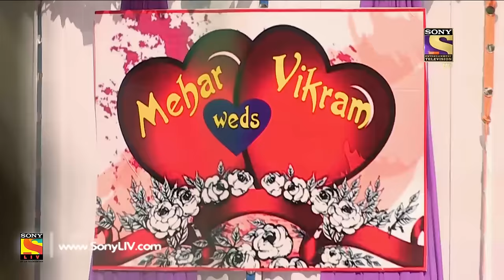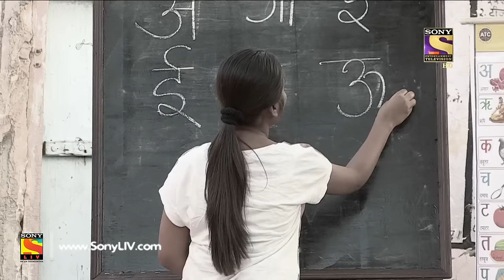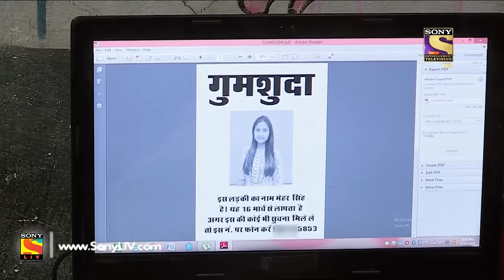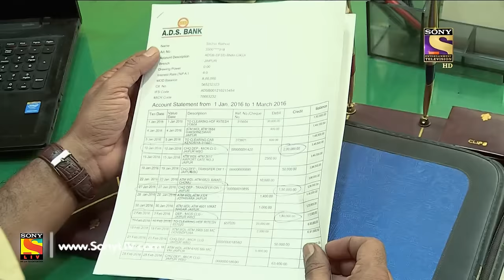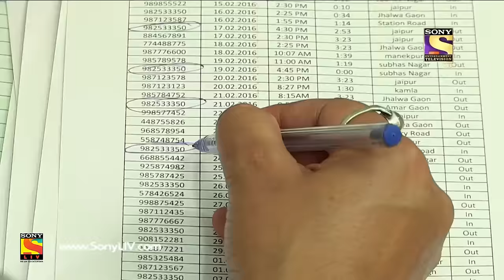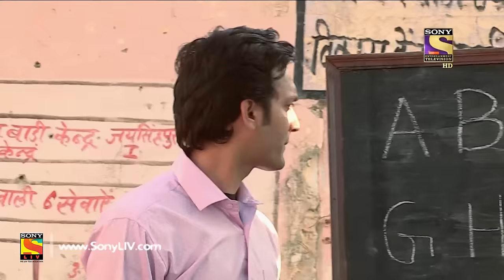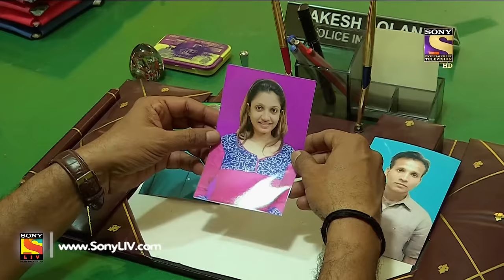Crime Patrol Dial 100 - क्राइम पेट्रोल - Ep 486 - Tirth Nagar Murder, Jaipur - 29th May, 2017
In today's episode of Crime Patrol, watch the investigation of a murder case from Rajasthan. Mehar goes missing on the day of her wedding. The bridegroom Vikram tells the police that Mehar’s parents were forcing him to marry Mehar’s elder sister Falguni. While investigating the case, the police find Mehar’s dead body buried in front of her house. Will the police be able to solve the case?